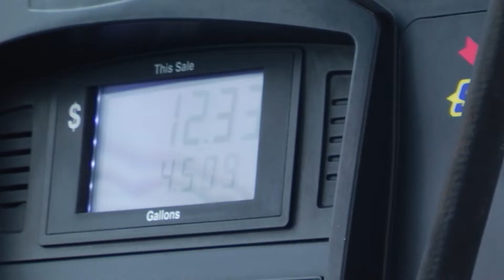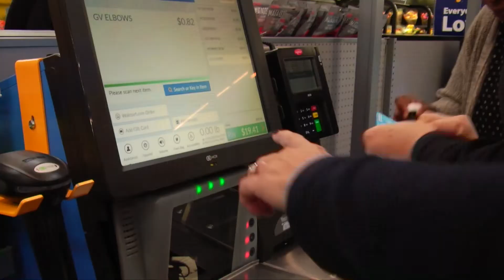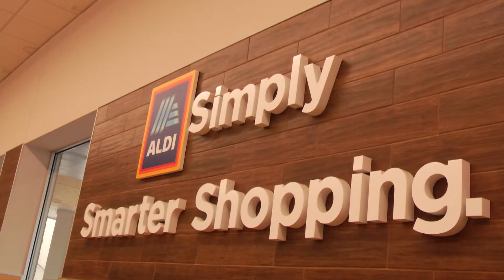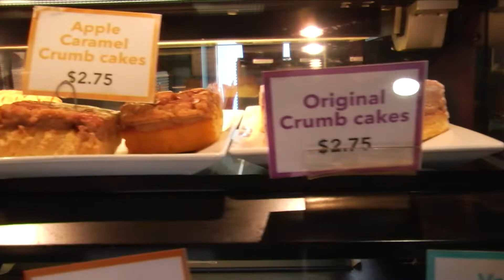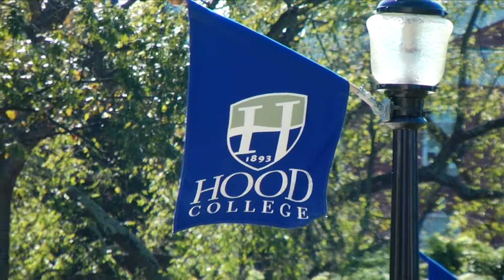Nymeo's Random Acts of Kindness 2018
In celebration of International Credit Union Day, October 18th, Nymeo staff randomly treated community members by conducting random acts of kindness throughout the entire week of October 15th - 19th, 2018. We filled gas tanks, paid for breakfast and lunches, gave out cash, and paid it forward in other giving ways.

This is the fifth year of Nymeo's Random Acts of Kindness!